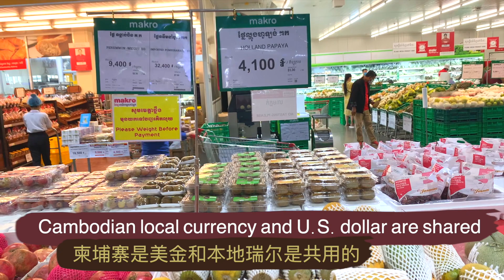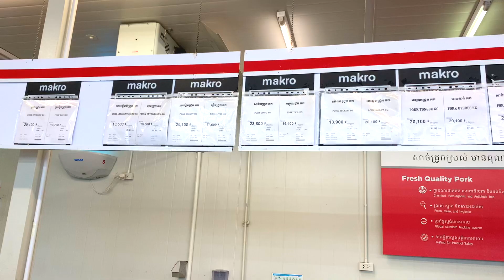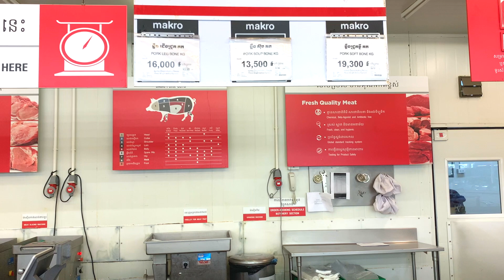柬埔寨金边Makro超市｜柬埔寨批发仓库形超市物价｜老百姓菜篮子｜生活成本｜2021年一月金边物价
Line: hojune00
Wechat: mehani0304
想了解柬埔寨，请联系我。
캄보디아에 대해 알고 싶다면 저에게 연락하십시오.